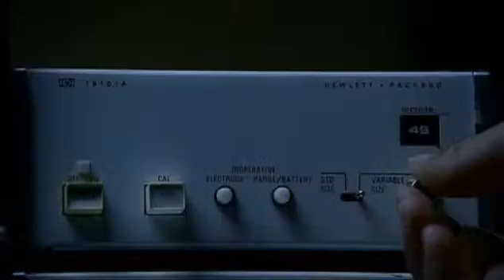Keri Hilson - Return The Favor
Keri Hilson - Return The Favor Video